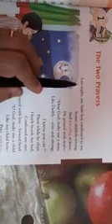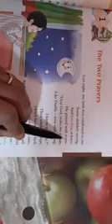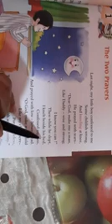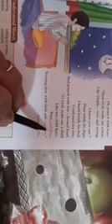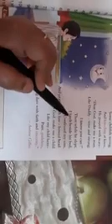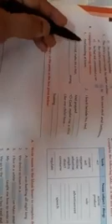English-Lesson -1, Class-6th, April 5,2021